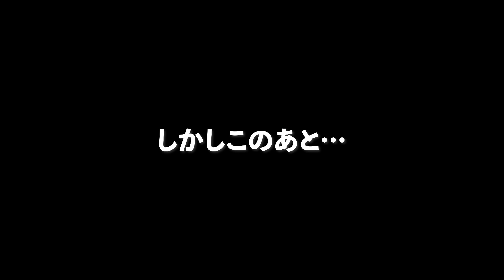【94歳大食いVlog】普段の1日の食事を撮影してみたら予想以上に食べてて引いた件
よく食べますねぇと言ってもらうことが多いので
家で過ごす普通の日の食事を撮影してみました！
想像以上に朝から晩まで食べ続けてて引きました。笑

色んなご意見、見解があるかと思います。
体に良いものを食べるに越したことはないのですが、
これでも毎日働く94歳、心は健康なので安心してください！笑

00:00 オープニング
00:30 朝ごはん
01:06 間食①
04:06 昼ごはん
06:34 間食②
07:18 夜ごはん

▼佃煮処 千草屋 オンラインショップ
全国配送承ります！

▼おばあちゃんのInstagram